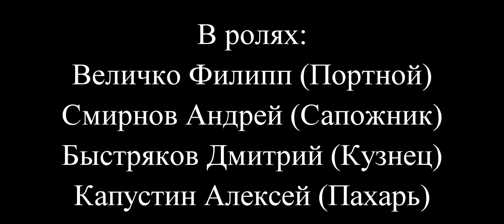Новогодний Спектакль 2021 "Самый Главный" (Театр "Калейдоскоп" школы №37)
Спектакль поставлен на основе мультика СССР "Самый главный", где труд является самым главным объединяющим началом в дружбе людей разных профессий.